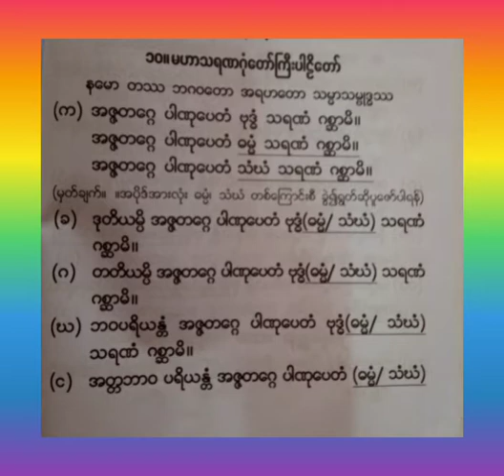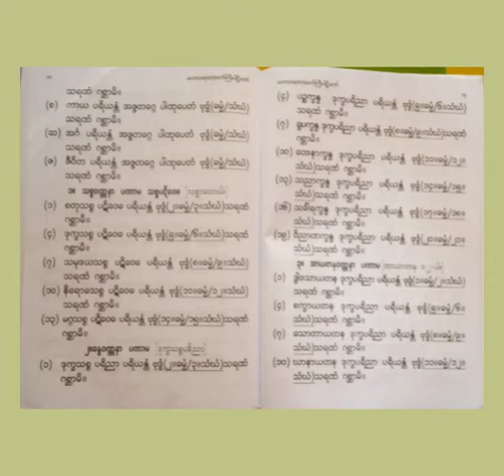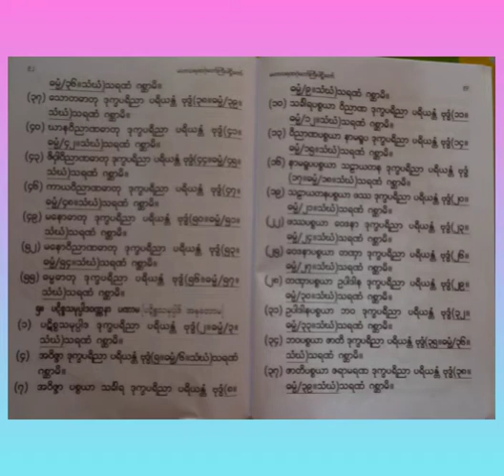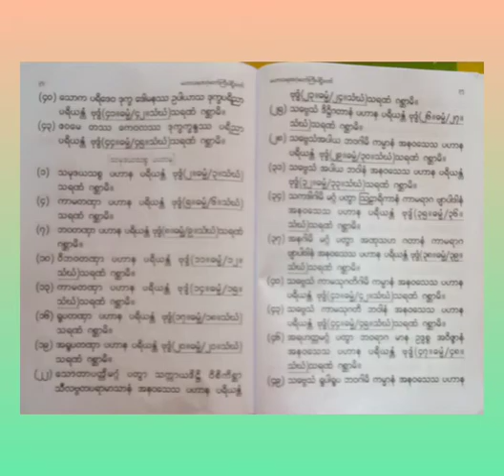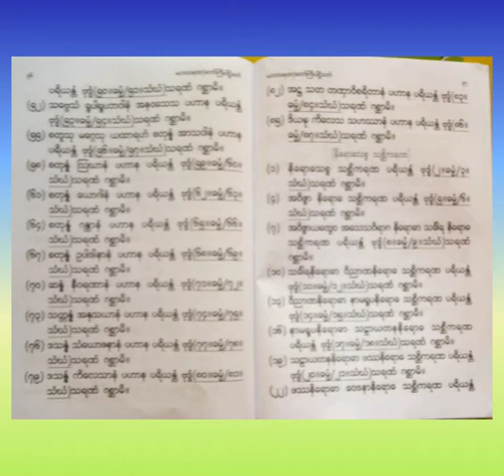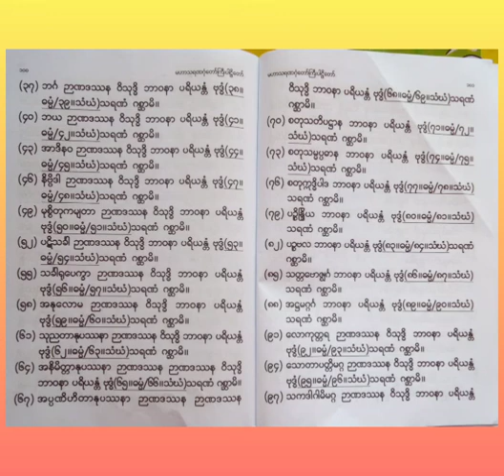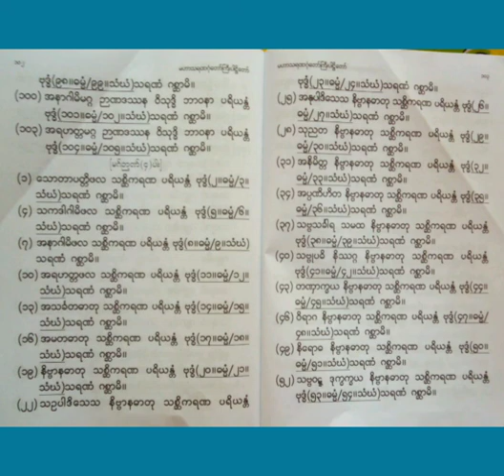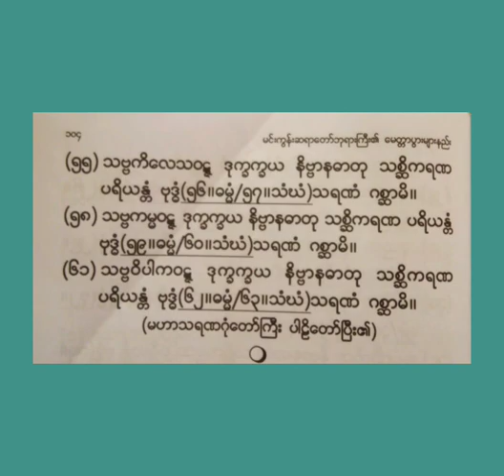မဟာသရဏဂံုေတာ္ႀကီး ပါဠိေတာ္ Audio File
Inshot Apps
Buddha's Dhamma